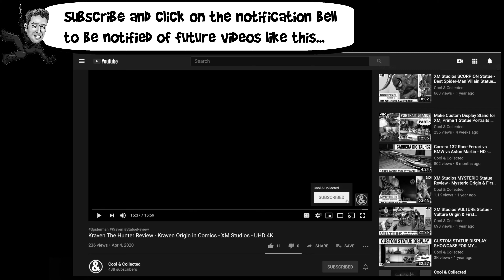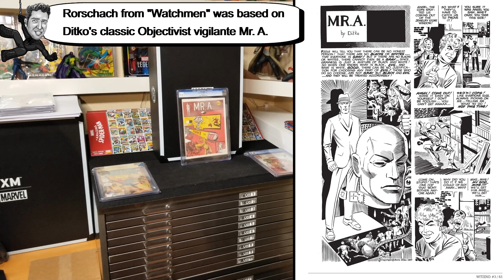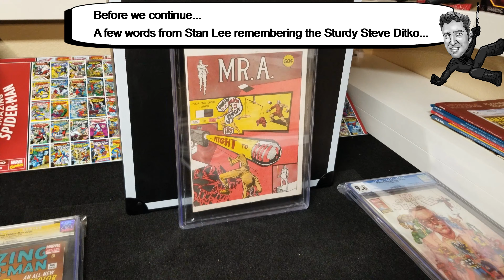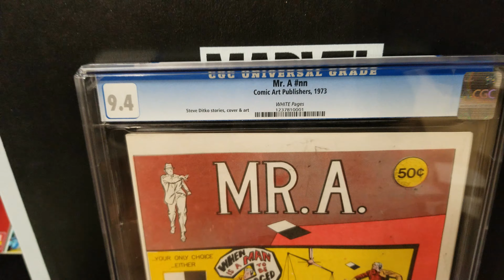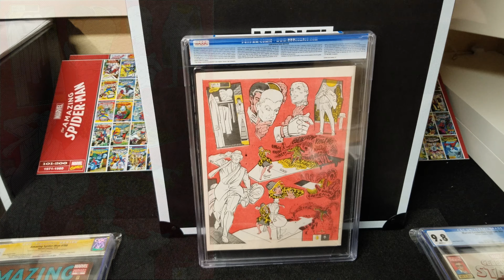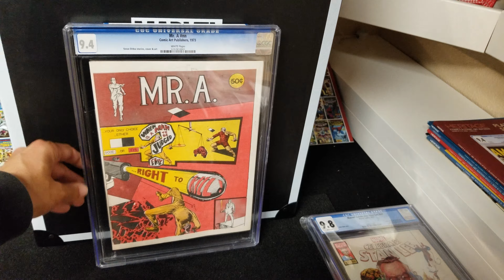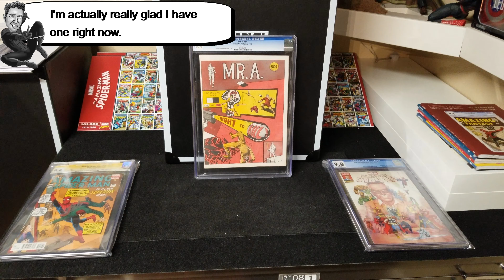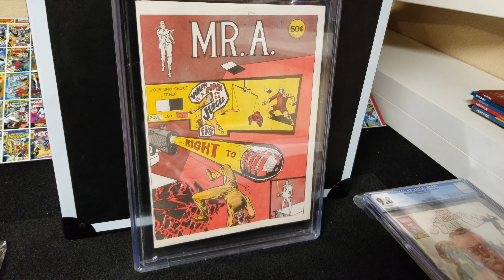Rarest Comic Books in My Collection (CGC Graded) - Mr. A by Steve Ditko - 4K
💥 Mr. A. (Rex Graine) may not be Ditko's most popular character, but it is one of his most unique, interesting characters... it is a Ditko Classic.  A must-have Ditko original.

Mr. A #1 was released in 1973, but the character first appeared in Wally Wood's Witzend #3 (1967).

Mr. A was inspired by Ayn Rand philosophy known as "Objectivism", the belief system and moral absolutism.  The character of Rorschach from "Watchmen" was based on Mr. A.

Ditko has been quoted as saying that another character he created;  The Question, is basically a comics-code acceptable version of Mr. A.

Ungraded copied can be found for as low as $50 and CGC graded copies can go for $200-500 in very fine to near mint.  Not the most expensive comic book in my rare comics series.

Check back for more rarest comic books...  I'll only be looking at more CGC graded books and CGC census data...  High-grade, gem mint, silver-age, bronze-age, modern, key comics, etc...😅

Rare commentary from Steve Ditko about Mr. A.  He did not like to give interviews, but in 1987 he spoke briefly about Mr. A in a documentary called "Masters of Comic Book Art".  This video includes that excerpt and additional art and info about Mr. A.

Video Links... (check my channel for more) 👍